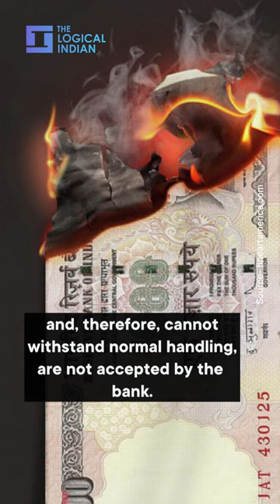Damaged Currency Notes Retain Value, Exchange Rules & Conditions Explained | The Logical Indian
Know about RBI guidelines regarding the value and exchange conditions for damaged currency notes. Stay informed about the possibilities and requirements to ensure a smooth exchange process.